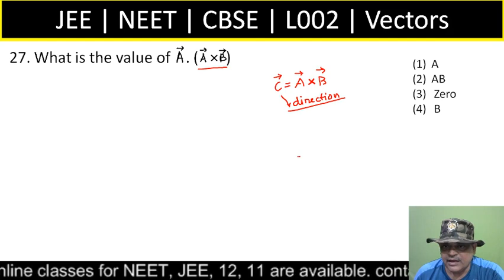What is the value of A .( A × B)